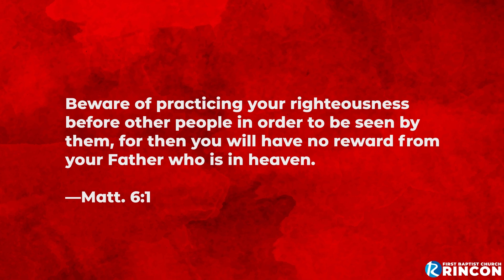INVISIBLE PHARISEES (Part 3): A Disagreement About the Heart (Mark 3:1-6)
We hope you found this content helpful!

FBC Rincon (First Baptist Church, Rincon) is located in Rincon, Georgia (a suburb of Savannah). FBC Rincon is a Christ-centered community of people that strive to grow closer to Jesus through worship, relationships, and community. You can join us in-person at 201 East 6th Street, Rincon, GA 31326 on Sundays at 8:30AM and 11AM. You can also join us right here on YouTube for our on-demand online worship experience! Want to know more about FBC Rincon? for more information.

 Follow us online to stay up to date with everything happening at FBC Rincon!